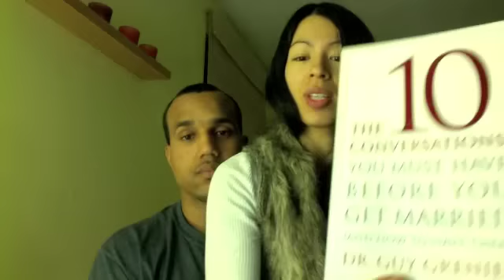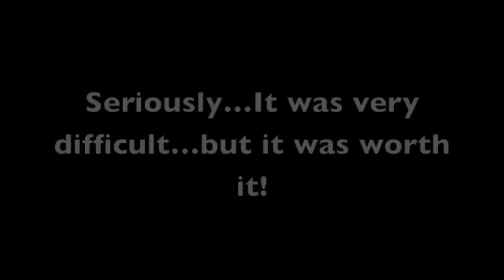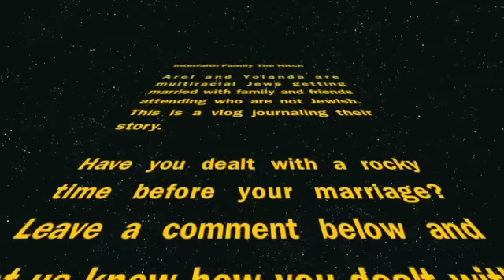IFF Blog-Work on the MARRIAGE not just the weddding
Hi IFF family, it's been quite awhile since we last posted to our blog.  The reason is we've taken a long time to focus not on our wedding planning but on our marriage.  Hear what happened in this blog post.

How did you deal with it? How did it end?  Let us know, we want to hear your story!